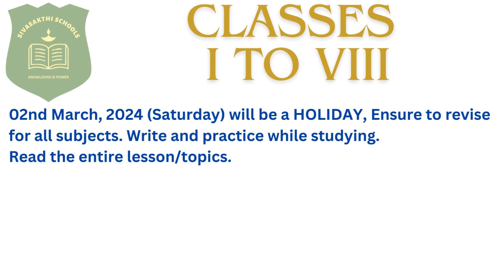SITHALAPAKKAM - 02.03.24 SCHEDULE